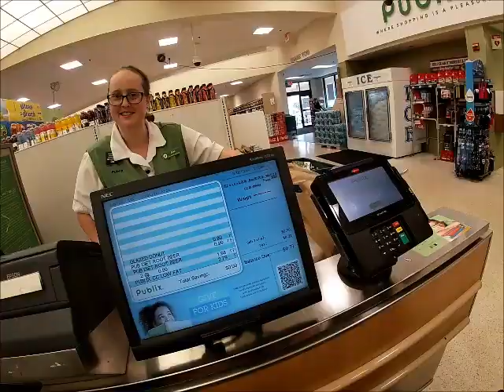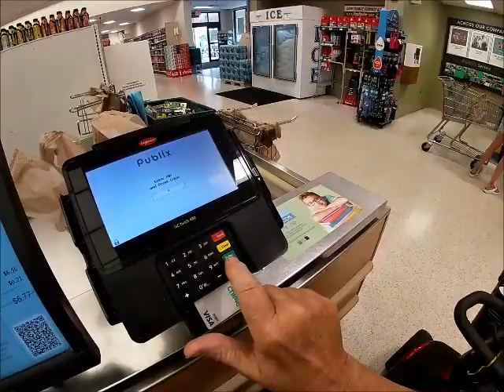Finally Caught In A Rain Storm On My Scooter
I finally got myself and my scooter caught in a rain storm, I got soaked. My camera is water proof but my hearing aid got really wet so I stuck it in a bag of rice over night so it is fine. When I pulled into the yard I kind of lost control of the scooter and ran into the house. Still no luck finding Bubu my little Maltese dog. I am going to start knocking on doors I think. Tomorrow is trash day so I need to get my butt in bed and get a good nights sleep so I wont over sleep.